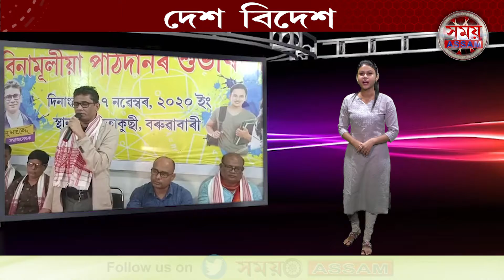Dex Bidex || Samay Assam Morning News || Day-21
"Dex Bidex" is one of the interesting morning bulletin of "Samay Assam" , where you'll get various types of news of everywhere. Samay Assam.